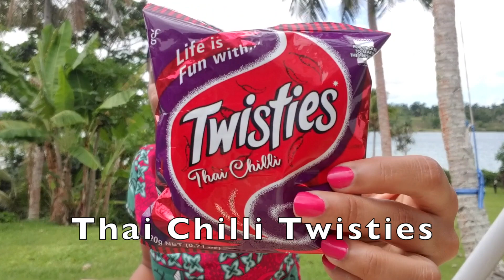Americans Try FIJIAN Snacks! 🇫🇯 (in Vanuatu) | Eva del Aire ✈️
Hi! Soy Eva del Aire!

Over spring break, I found myself lost in PARADISE when I visited the South Pacific island nation of Vanutau (Don't worry. Now, I am at home practicing responsible "social distancing"). Whenever I travel to different countries, the first thing I like to try is the food! (It is the way to my heart, after all 😎). In Vanuatu, I visited the local supermarket and found SO MANY snacks from Fiji. Naturally, I HAD to give them a try. In this video, I try five Fijian snacks: Peanut Ruffs, Thai Chilli Twisties, Cheese Bongos, Sour Cream & Chive Curlies, and Burger Flavoured UFOs. Have you tried any of these? What did you think?

I would like to give a special shout out to my hosts Esther and Calvin at Vaemoli Dreams in Port Vila! The beautiful scenery you see is their actual backyard.

You can count on travel tales, tips & tricks, tasty treats, and bucket list adventures.

Are you ready to join me for the trip of a lifetime?

Let’s go!

¡A volar!

Theme Song: "Eva del Aire" by A. Marshall